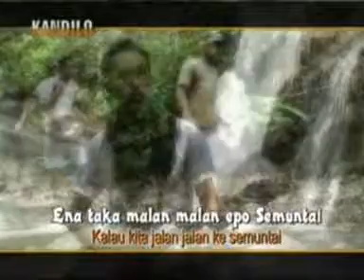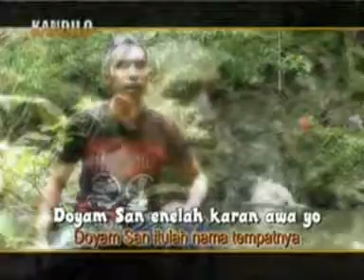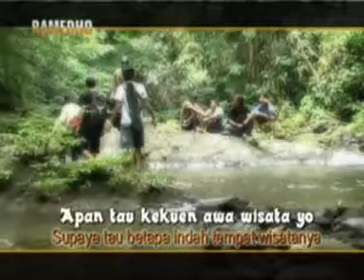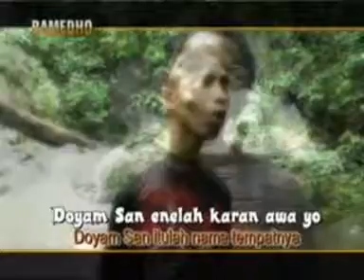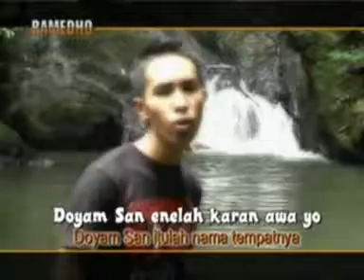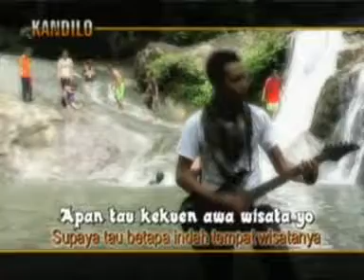Lagu Paser Doyam San Semuntai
Lagu Daerah Paser